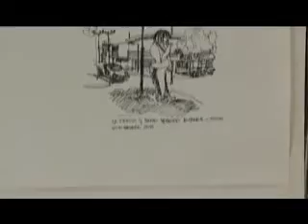CROQUICEROS URBANOS DE SALTO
Esta agrupación está conformada por Roberto Rocella, Luciano García, Mauro Martínez y María Inés Alessandro, y fueron los propios protagonistas quienes presentaron la exposición junto a la directora de Cultura Bibiana Echave.
Las actividades de esta muestra, qué fue incluida en el calendario de actividades por los Festejos Patronales, se extenderán hasta el próximo domingo 2, ya que las obras se trasladarán en la fecha indicada al Parque de la Diagonal.